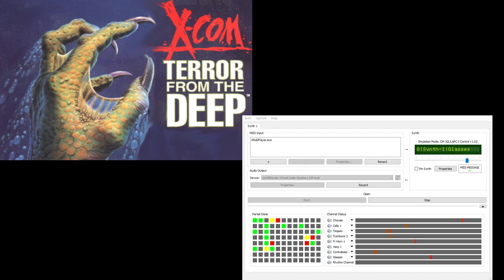X-Com TFTD CM-32L OST - Colony Attack (Extra Reverb)